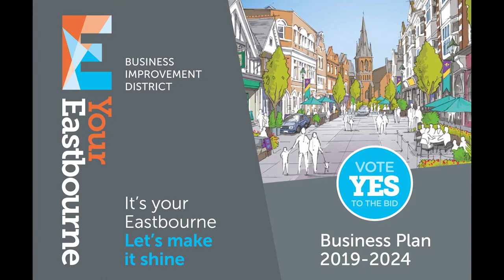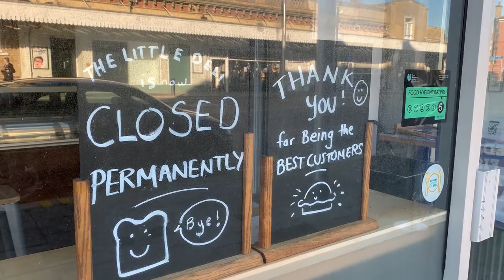Debenhams leaving Eastbourne 2020 TV package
Self-shot & edited
Chris Dabbs